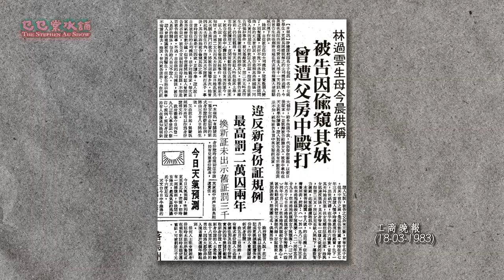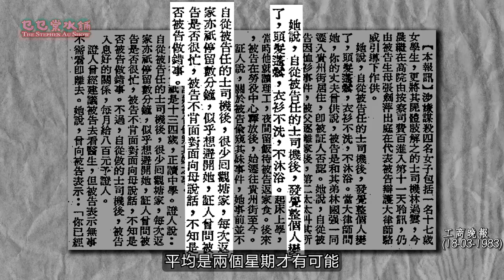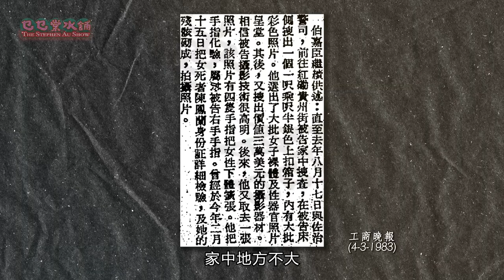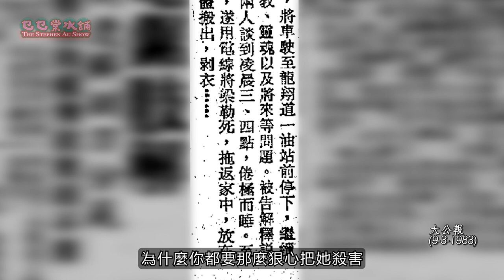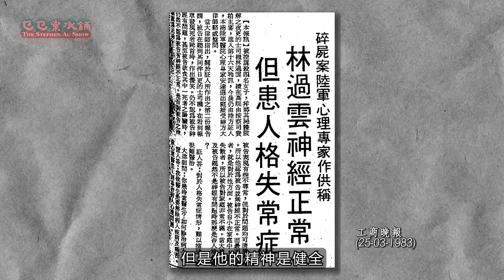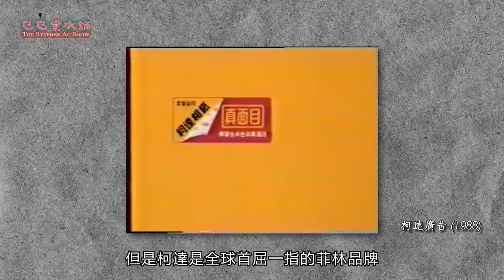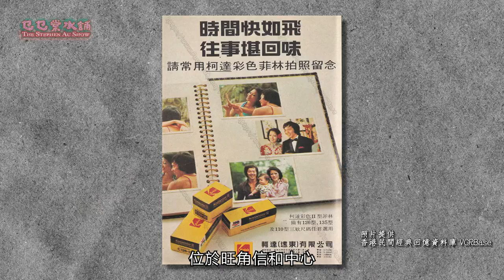【雨夜屠夫特輯#2】深入剖析連環殺手成長之路、犯罪過程！片尾附突發片段：曬相店員工內幕消息！｜乜乜棠水舖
我哋開左會員啦，你哋嘅加入係對我哋最大嘅支持

今集繼續跟大家講
雨夜屠夫林過雲殘酷連環肢解案第二輯！
如果要數震撼人心嘅犯罪奇案
雨夜屠夫肯定會係名列前茅
究竟係咩驅使林過雲成為一個連環殺手呢
佢嘅犯罪心路歷程又係呢？
今集就會同大家深入剖析連環殺手嘅特性！

突發：第一集播出後，我哋係星期二收到線人嘅消息
佢係曾經係當年曬相店入面任職
有一啲內幕嘅事情投咗稿比我！
所以我哋亦立即收咗一條突發片段
希望大家可以一齊拼湊出當年嘅故事！